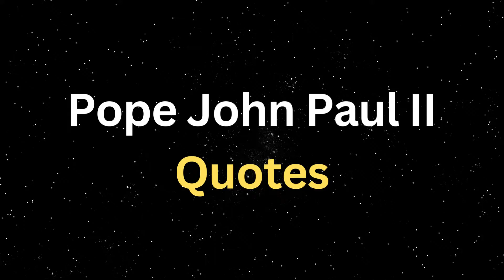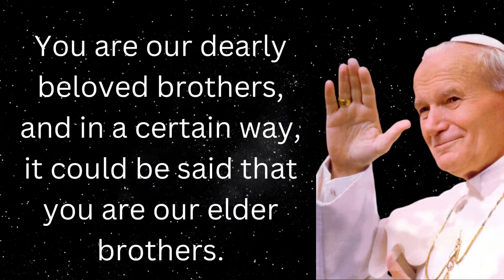Pope John Paul II Quotes | Motivational Quotes | Quotation Motivation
quotes
motivational quotes
good morning quotes
love quotes
life quotes
usa
albert einstein
abraham lincoln
inspirational quotes
friendship quotes
positive quotes
sad quotes
attitude quotes
smile quotes
mothers day quotes
quotation
family quotes
funny quotes
morning quotes
happiness quotes
motivational quotes in hindi
success quotes
nature quotes
best quotes
teachers day quotes
alone quotes
short quotes
good morning quotes in hindi
sister quotes
friendship day quotes
islamic quotes
relationship quotes
depression quotes
karma quotes
good thoughts
buddha quotes
travel quotes
memories quotes
brother quotes
womens day quotes
motivational thoughts
english quotes
peace quotes
mother quotes
self respect quotes
silence quotes
education quotes
motivational quotes for students
teacher quotes
inspirational
english thoughts
short quotes about life
thoughts on life
beautiful good morning quotes
united state
good morning positive quotes
short deep quotes
benjamin franklin
quote of the day
us states
beautiful quotes
sunset quotes
christmas quotes
xxxtentacion quotes
good quotes
bible quotes
joker quotes
unique quotes on life
sunday quotes
love yourself quotes
leadership quotes
best wishes
encouraging quotes
daughter quotes
rumi quotes
united states of america
friday quotes
sorry quotes
quotes about change
deep quotes
aesthetic quotes
couple quotes
elsa einstein
gratitude quotes
breakup quotes
thank you quotes
beauty quotes
cute quotes
music quotes
hope quotes
emotional quotes
mental health quotes
georgia usa
flower quotes
hard work quotes
coffee quotes
beach quotes
marriage quotes
kindness quotes
missing quotes
respect quotes
lonely quotes
god quotes
anime quotes
harry potter quotes
single quotes
time quotes
shakespeare quotes
happy friendship day quotes
mom quotes
hurt quotes
short inspirational quotes
dog quotes
pain quotes
romantic quotes
states of america
appreciation quotes
broken quotes
strong women quotes
savage quotes
farewell quotes
inspirational quotes about life
patience quotes
sad quotes in hindi
wedding quotes
apj abdul kalam quotes
forgiveness quotes
happy teachers day quotes
confidence quotes
gym quotes
fitness quotes
abdul kalam quotes
brainy quotes
business quotes
bob marley quotes
loneliness quotes
nice quotes
food quotes
moon quotes
strength quotes
allah quotes
loyalty quotes
husband quotes
dream quotes
sad love quotes
teamwork quotes
black and white quotes
jesus quotes
women empowerment quotes
photography quotes
motivational thoughts in hindi
father quotes
true friendship quotes
money quotes
urdu quotes
art quotes
selfish quotes
brother and sister quotes
naruto quotes
rain quotes
swami vivekananda quotes
tired quotes
freedom quotes
good morning thoughts
jealousy quotes
failure quotes
eyes quotes
cheating quotes
workout quotes
bruce lee quotes
brother sister quotes
dad quotes
fashion quotes
happy life quotes
simplicity quotes
spiritual quotes
simple quotes
nelson mandela quotes
motivational words
sunshine quotes
meaningful quotes
weekend quotes
night quotes
one line quotes
sadhguru quotes
engagement quotes
sarcastic quotes
powerful quotes
good thoughts in hindi
best friends forever quotes
women quotes
cool quotes
fathers day quotes from daughter
adventure quotes
anxiety quotes
father daughter quotes
best love quotes
cousin quotes
fake love quotes
parents quotes
work quotes
socrates quotes
small quotes
prayer quotes
soulmate quotes
yoga quotes
bff quotes
blessed quotes
waiting quotes
mother daughter quotes
dark quotes
osho quotes
mountain quotes
pinterest quotes
dance quotes
butterfly quotes
gandhi quotes
healing quotes
health quotes